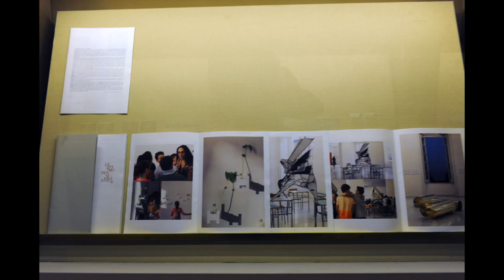tripp - Video di Andrea Bove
Video realizzato da Andrea Bove. Riprende la mostra Officine_educative di Aporema onlus a Villa Pignatelli Casa della Fotografia Napoli.